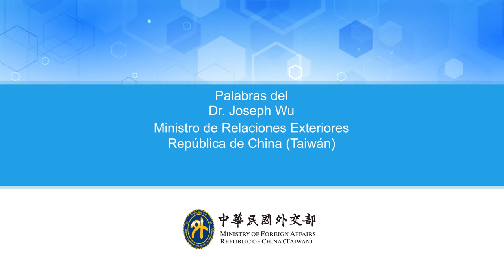Palabras del Dr. Joseph Wu en ocasión de la Segunda Reunión General Formosa Club - América Latina